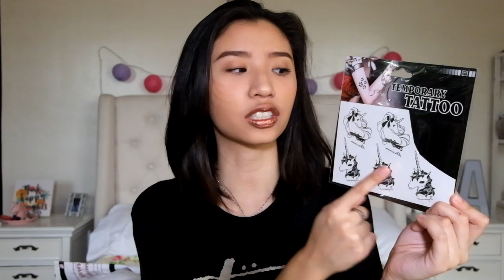SHOPEE & INSTAGRAM SHOP HAUL! (MURA) | Ann V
Hi! I'm Ann and currently living & loving life at the Philippines! :)

Since you watched and read this, we're now friends!

TALK TO ME:

Instagram; annvalenciaa
Twitter; annvalenciaa
Snapchat; annvalenciaa

Collabs!? Sure! Just hit me up! :)